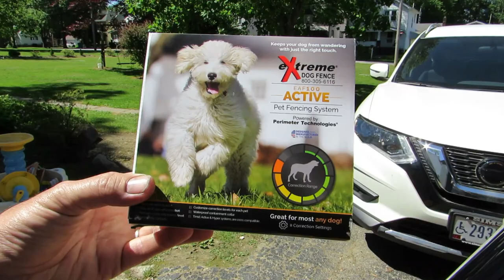How to Install An Invisible Dog Fence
How to install an underground electric dog fence. How to Install An Invisible Dog Fence

Building A DIY Indoor Greenhouse